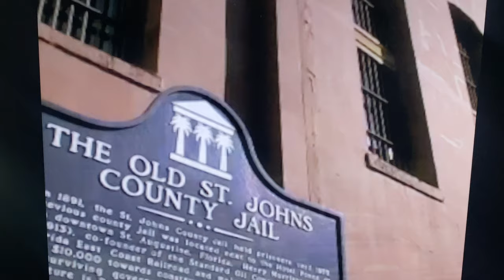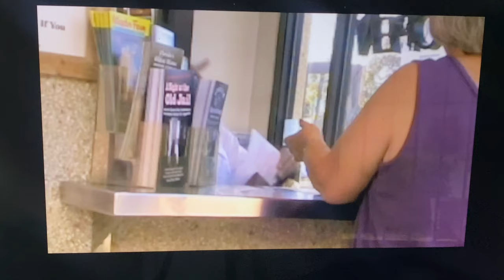Old St. Augustine Jail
Established in 1891 by Henry Flagler, the St. Johns County Jail housed prisoners for over 60 years.  This jail now acts as a tourist attraction for visitors alike.